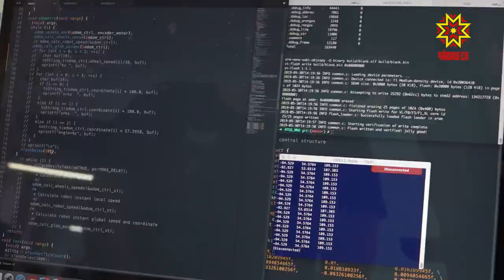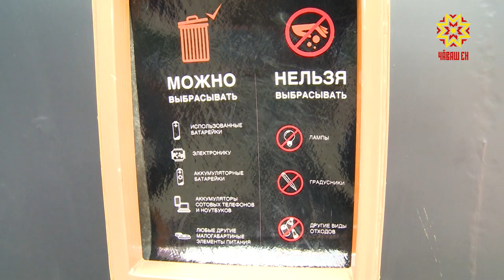Акилбупсер. Выпуск 10.06.2019